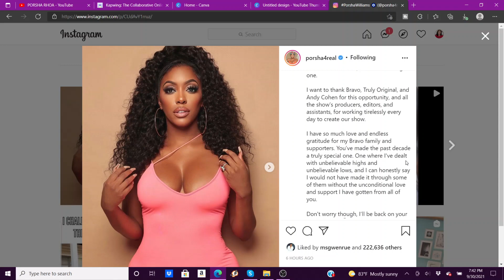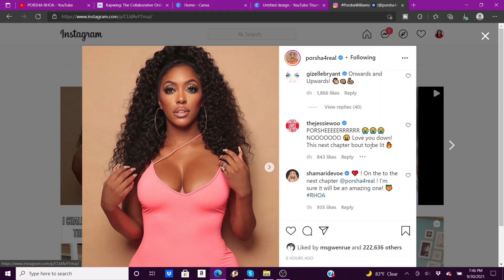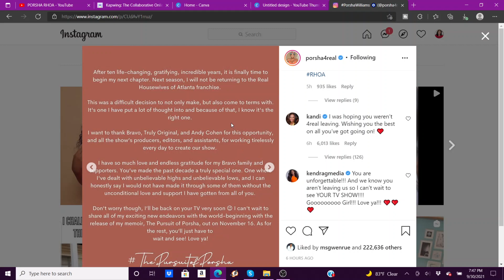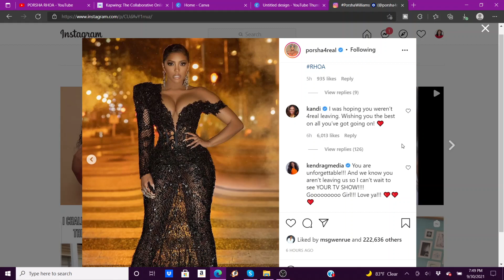PORSHA WILLIAMS LEAVES RHOA | ANDY COHEN RESPONDS!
Hey TelliVision Crew! PORSHA WILLIAMS is officially leaving RHOA and gave a statement about what's next to come. What are some of your favorite Porsha moments. I almost forgot about the infamous UNDERGROUND RAILROAD confusion LMAO!